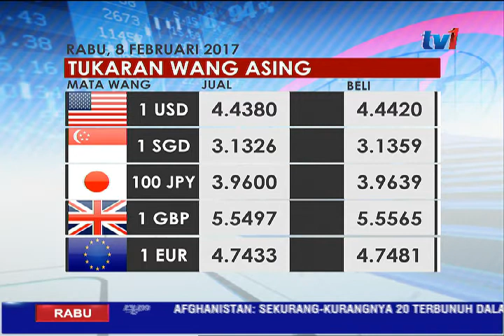RINGGIT DINIAGA PADA 4.438 BERBANDING USD SETAKAT 12PM [8 FEB 2017]